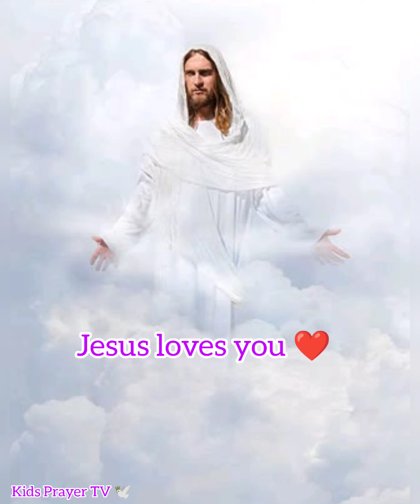Today's Message in Gujarati/Jesus Gospel